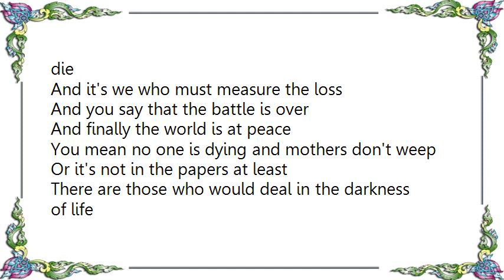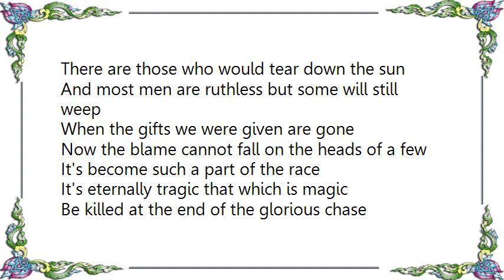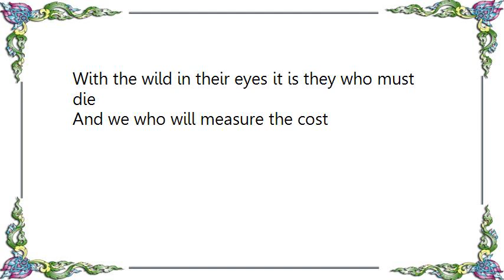John Denver - You Say the Battle Is Over Lyrics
[Lyrics John Denver - You Say the Battle Is Over]
And you say that the battle is over
And you say that the war is all done
Go tell it to those with the wind in their nose
Who run from the sound of the gun

And write it on the sides of the great whaling ships
Or on ice floes where conscience is tossed
With the wild in their eyes it is they who must die
And it's we who must measure the loss

And finally the world is at peace
You mean no one is dying and mothers don't weep
Or it's not in the papers at least

There are those who would deal in the darkness of life
There are those who would tear down the sun
And most men are ruthless but some will still weep
When the gifts we were given are gone

Now the blame cannot fall on the heads of a few
It's become such a part of the race
It's eternally tragic that which is magic
Be killed at the end of the glorious chase

From young seals to great whales from waters to wood
They will fall just like weeds in the wind
With fur coats and perfumes and trophies on walls
What a hell of a race to call men

And we who must measure the loss
And we who will measure the cost